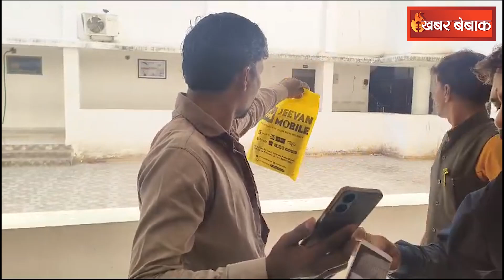जनसुनवाई में केरोसिन लेकर पहुंचा युवक और फिर... | परेशान युवक ने CM में भी की थी शिकायत